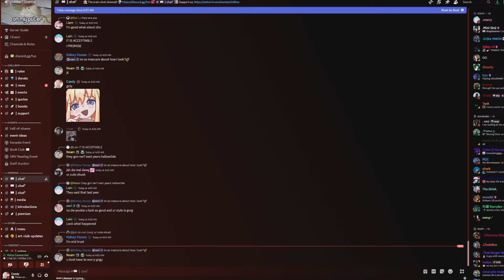So I Played Some Moab Pit Games, so you don't have to! (BTD Battles)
Daily Uploads of the Game Bloons TD Battles
Where I Play Free Powerups to Showcase interesting Strategies in to the game that does not work in Boost Only.
Please if you want to meme and are watching my videos to know that i only meme in Moab Pit Free Powerups
There are alot or variates of Strategies but my preferred Favorites are Ninja Farm Mortar, Engi Farm Spike and Dartling Farm Glue

(For Sped up Videos only)
To make sure i do not get Copyright claimed again... (which happens quite alot even tho they all are NCS or me actually giving credit to the people who made them)
Owner of this 10 min Loops Music :  @hamzehh  (check out banger music from BA)
Owner to all BA (Blue Archive) OSTs : Nexon Games, or also known Formerly... NAT Games And Yoster.
Make Sure to always support other creators aswell who make videos or streams about these kind of games.
ZigZagPower, Asian Sensation, Sweat BTD, Lokesh, Boltrix, KevinGaming and more